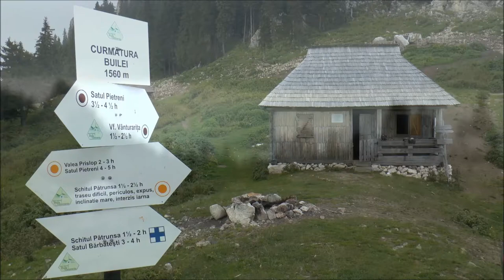Buila-Vanturarita - Traseul de creastă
Buila Vanturarita
Muzica: Angels in Heaven/Îngeri în cer - Nicolae Voiculeț, Vali Rotari
Traseul de creasta: Cabana Cheia, Curmatura oale, Vărful Vioreanu, Vârful Vânturarița, Șaua Ștevioara, Varful Buila, Curmatura Builei, La Troiță, Poiana de piatra, Curmătura Comarnice, Cabana Cheia
Mai multe imagini și munții vizibili de pe creastă: